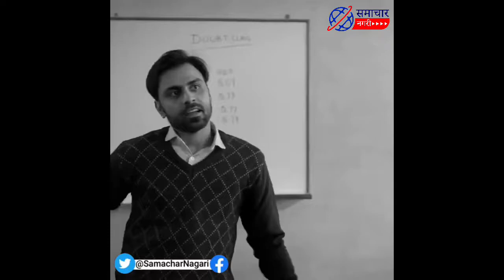Jitendra Kumar(Jeetu Bhaiya), Family, Struggle, House, Girlfriend, Kota Factory